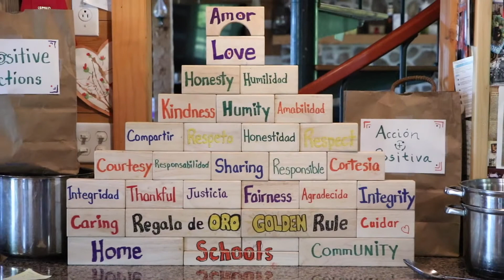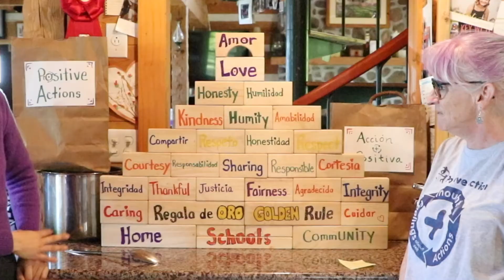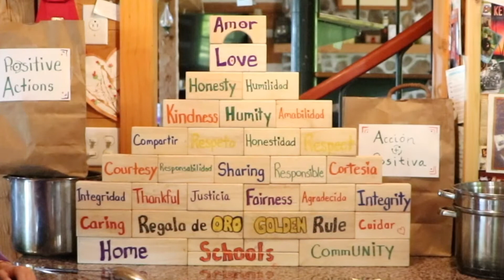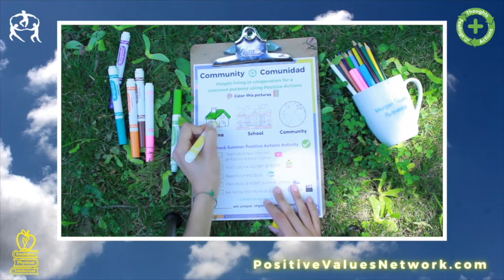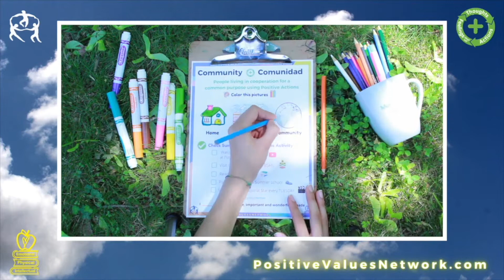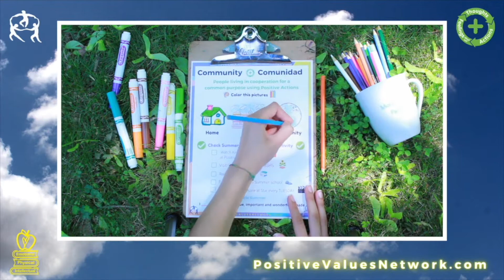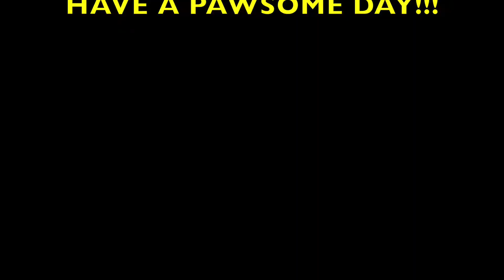1ST Grade 🍎 Positive Actions 💚 Weekly Lesson, Wk 36 📅 Community, comunidad, May 2021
PositiveValuesNetwork.com welcomes you to the Morgan County Partnership's Weekly Positive Action 1st grade Virtual Lesson!  This week, we talk about the new Positive Value Word: COMMUNITY and in Spanish, COMMUNIDAD as we learn all about our PHYSICAL, INTELLECTUAL, and EMOTIONAL WELLNESS.

Discover the community initiatives from the MoCo Interact Team's contribution to the World Affairs Seminar!

🍎COMMUNITY💡COMMUNIDAD🥰🥰  is "a positive feeling of fellowship with others resulting from sharing common falues; a group of people living in the same place (home), frequent the same place (school/work), or from the same area (community/town/state, etc)"  This Positive Action lesson helps with STUDENT SUCCESS and Standards!  Positive thoughts, actions, and feelings to develop EMOTIONAL WELLNESS with that "good ole GOLDEN RULE" for 🍎COMMUNITY💡COMMUNIDAD🥰

😀 Love🤓
🧠 Integrity, Responsible📕
😍 Courtesy, Patience🎸
😀 Fairness, (Equity), Thankful🤓
🧠 Sharing, Honesty📕
😍 Kindness, Respect🎸
🗣Humility, Caring♥️